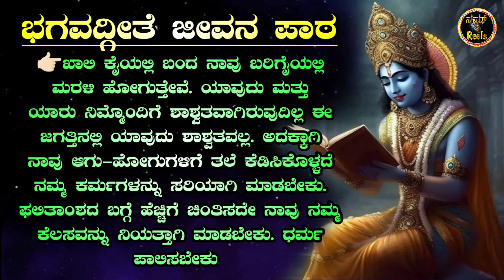Krishna motivational speech in kannada|useful informations in kannada|Krishna lessons in kannada